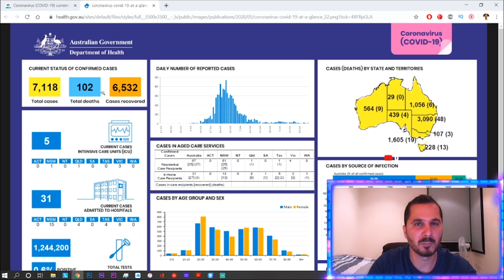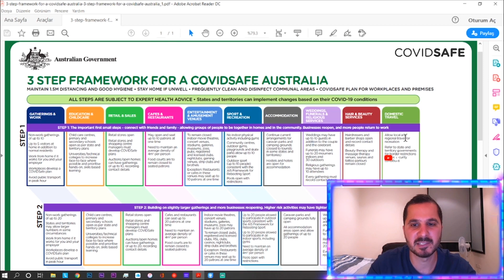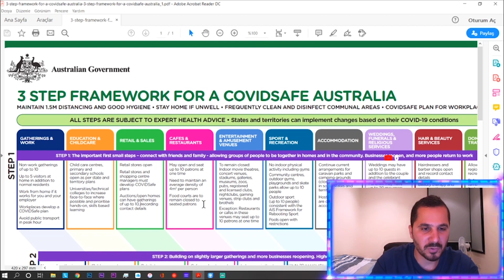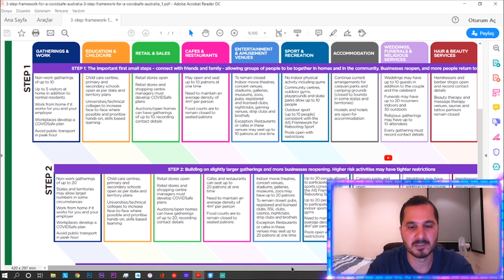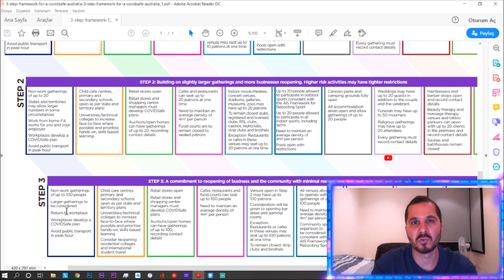Avustralya'dan vizeler ve virus ile ilgili son gelismeler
Herkese selamlar, bu videoda Covid19 ile ilgili haberleri ve Avustralya vizeleri hakkinda son gelismeleri aktaricam. Ayrica yeni muhendis vizesi ile ilgili de birkac bilgi ekledim. Umarim faydali olmustur.